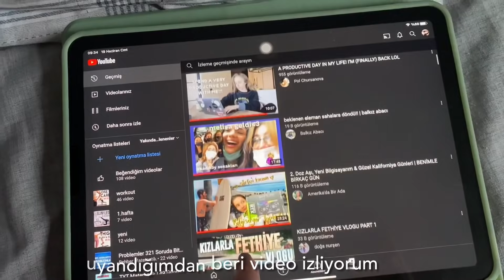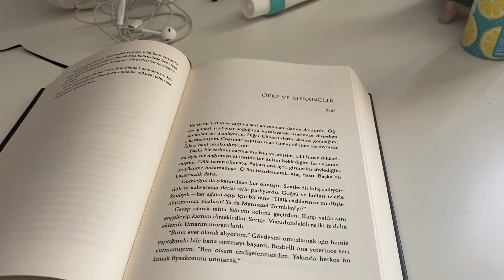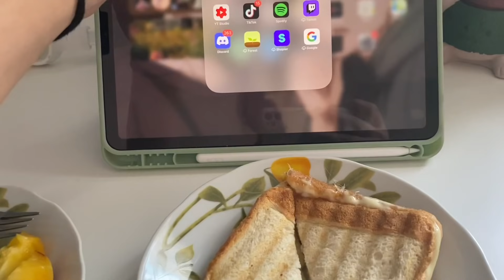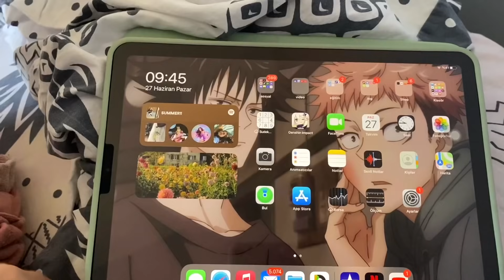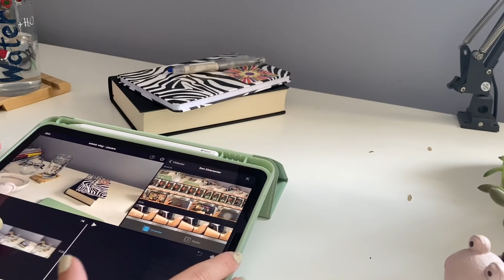sessiz vlog || verimli günler geçirmeye çalışıyoruz